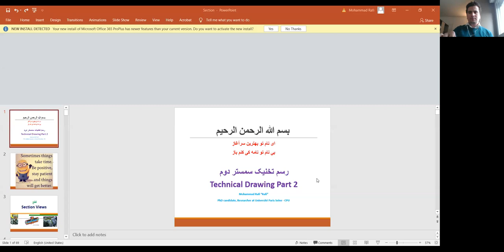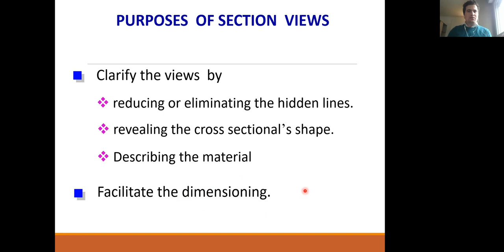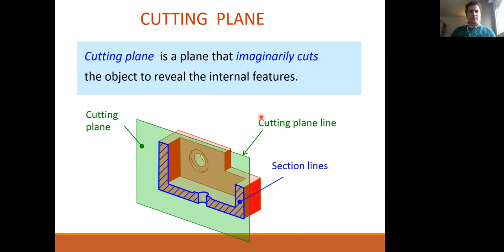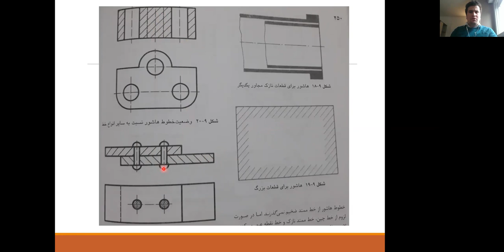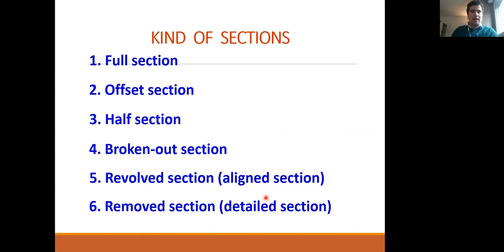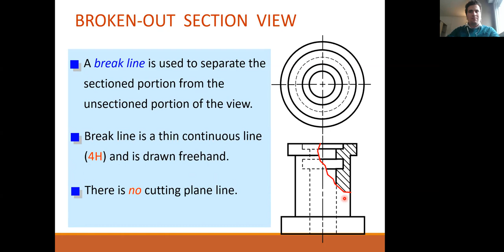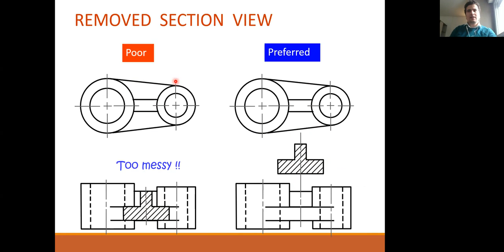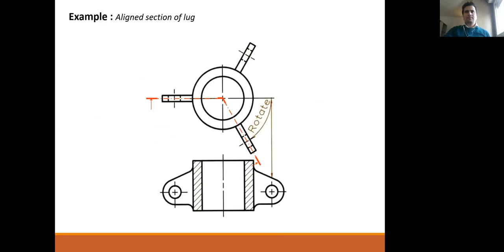Technical Drawing Lecture - 5 انواع قطع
د قطع ډولونه